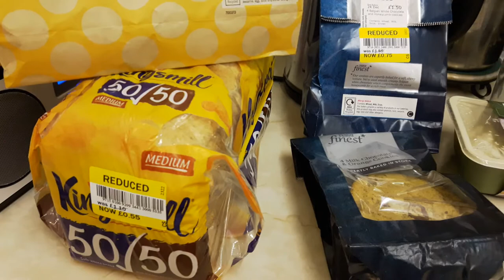CHRISTMAS BARGAINS!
Yellow sticker city in Tesco today, Christmas eve, loads of stuff heavily reduced! Got all this lit for about £6.
They're shut for a whole day! You'd think they would give the staff 2 days off; but open again on Boxing day!